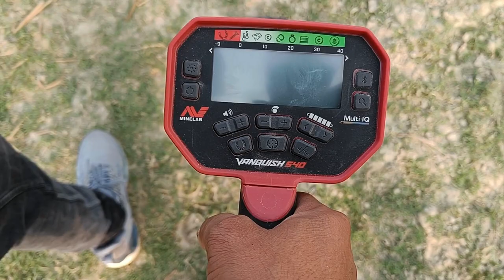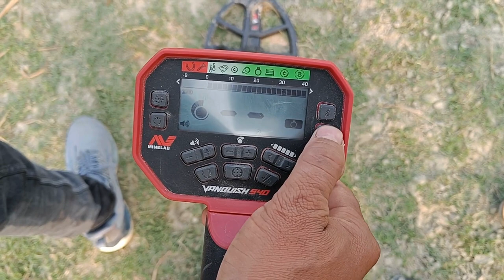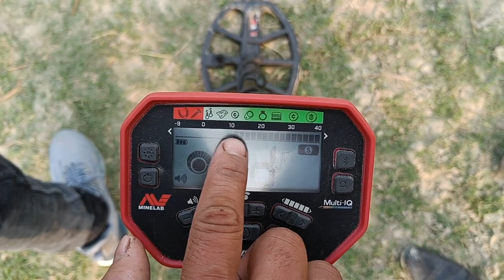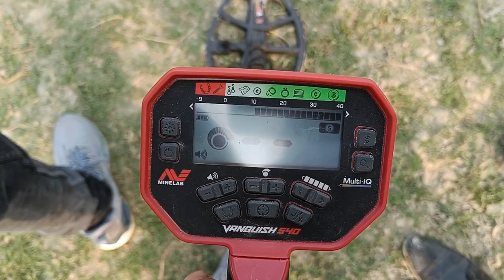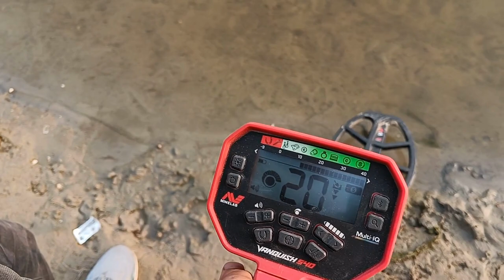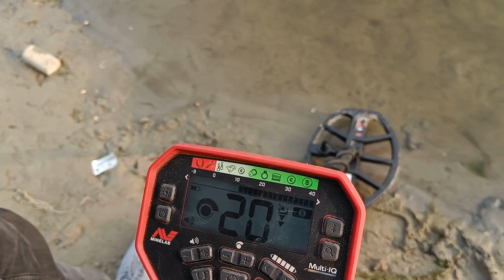Find Treasures | Minelab Vanquish 540 with Sanjay Passi - खजाने की खोज के लिए आपकी मार्गदर्शक !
माइनलैब वैंक्विश 540 मेटल डिटेक्टर का आसान समीक्षा और उपयोग | संजय पासी मेटल डिटेक्टर्स

📹 इस वीडियो में, @sanjaypassimetaldetector1740 आपको माइनलैब वैंक्विश 540 मेटल डिटेक्टर के साथ मेटल डिटेक्टिंग की मौलिक बातें सिखाएंगे।

📌 इस वीडियो में शामिल हैं:

मशीन की सेटिंग कैसे करें? - सही सेटिंग्स से आपको अधिक मिलेगा!
मशीन को कैसे ऑपरेट करें? - डिटेक्टिंग की शुरुआत से लेकर पेशेवर तक!
खज़ाना कैसे ढूंढे? - बेसिक और प्रो टिप्स से जानें!
ग़लत संकेत और सही संकेत कैसे पहचानें? - सोने के निर्देश में सटीकता!
🎥 यह वीडियो देखें और खोजने का मजा लें, और मेटल डिटेक्टिंग के माहिर बनें।

🔗 जुड़ीए, साझा कीजिए, और अपने सवाल टिप्पणी में साझा करें! साथ में हम खोजते हैं, और सीखते हैं। 💼🗝️

Minelab Vanquish 540 Metal Detector Review & Tutorial | Sanjay Passi Metal Detectors

📹 In this video, @sanjaypassimetaldetector1740 walks you through the basics of metal detecting using the Minelab Vanquish 540 Metal Detector.

📌 Included in this video:

How to set up the machine? - Get the most out of your settings!
How to operate the machine? - From starting your detecting journey to advanced techniques!
How to find treasure? - Learn basic and pro tips for successful treasure hunting!
Identifying false signals and accurate signals? - Achieve precision following the golden instructions!
🎥 Watch this video to enjoy the thrill of discovery and become a metal detecting pro!

🔗 Join us, share, and comment with your questions! Let's explore and learn together. 💼🗝️